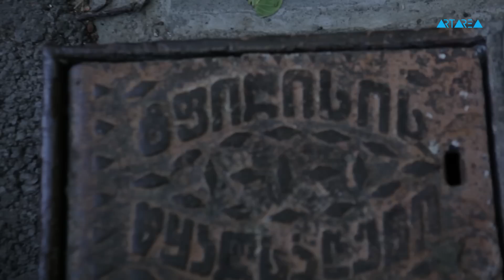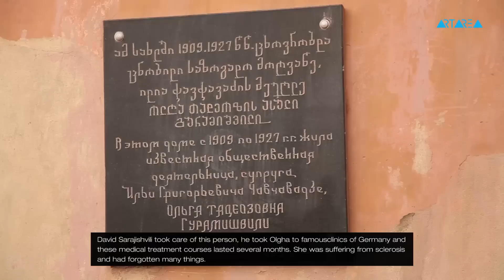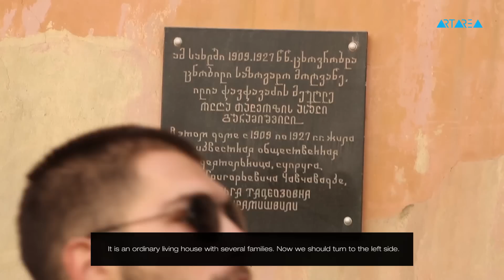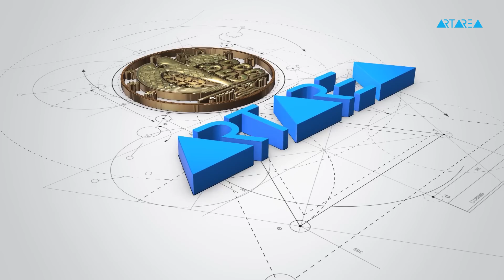თბილისის ტური - ცირა ელისაშვილი, ნაწილი მეორე, გარეთუბანი.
ქალაქ თბილისის მერიის მხარდაჭერით, არტარეა წარმოგიდგენთ - თბილისის ტურის ახალი სეზონს. ცირა ელისაშვილი , ნოდარ სუმბაძე , გიორგი კალანდია, დათო ტურაშვილთან ერთად .